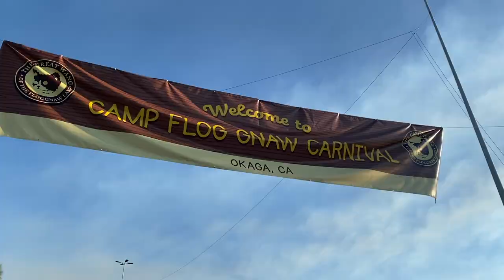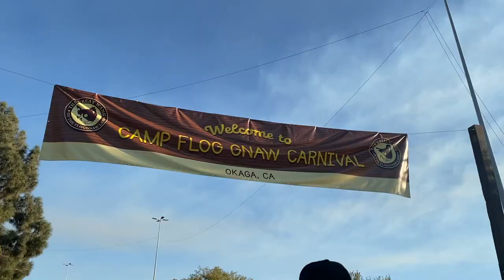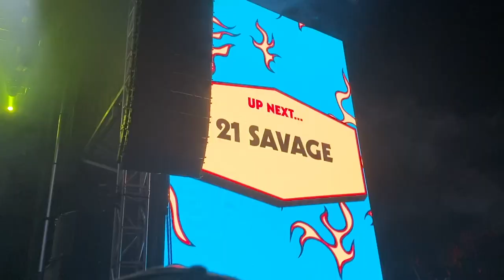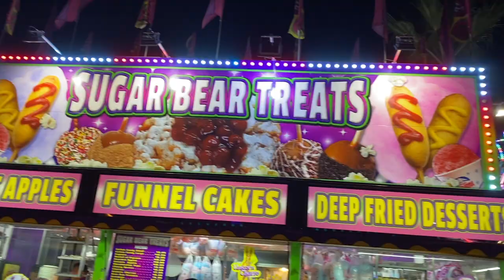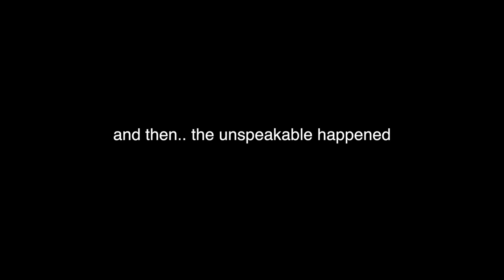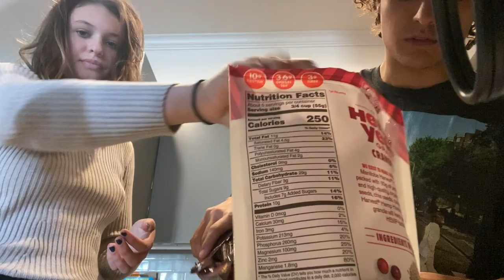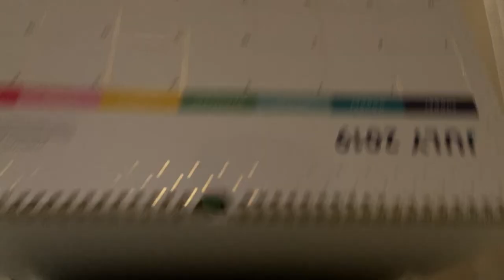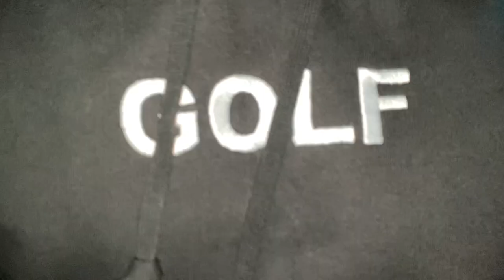DRAKE BOOED OFF STAGE! CRAZY ~week in my life vlog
Hey Guys! super fun week in my life vlog! Hiking, working, surfing, camp flog gnaw, drake scandal and getting organized.